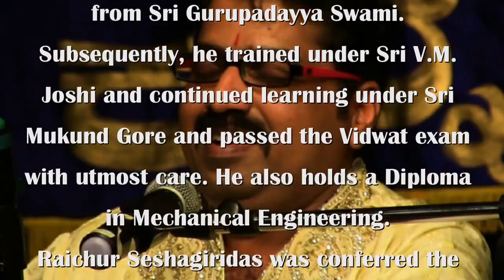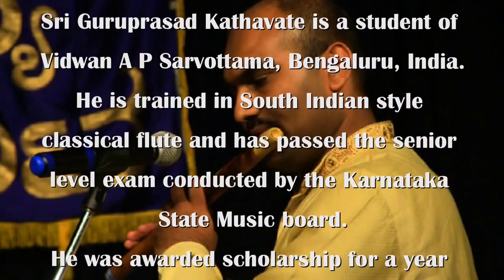VKK: DASA DAY 2015: RAICHUR SESHAGIRI DAS: TRIBUTE TO HARIDASAS: "AMBIGA NA NINNA NAMBIDE"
DASA DAY COMMITTEE OF
VIDYARANYA KANNADA KUTA
ILLINOIS, USA
PRESENTS
DASA DAY 2015
ON
NOVEMBER 7, 2015
AT
SRI VENKATESWARASWAMY TEMPLE
AURORA, ILLINOIS

SRI RAICHUR SESHYAGIRI DAS
SPECIAL TRIBUTE TO HARIDASAS:

"AMBIGA NA NINNA NAMBIDE"
COMPOSER: PURANDARADASARU

FLUTE: GURUPRASAD KATHAVATE
TABLA: DHANANJAY KUNTE
CYMBALS: MURALIDHAR KAJE